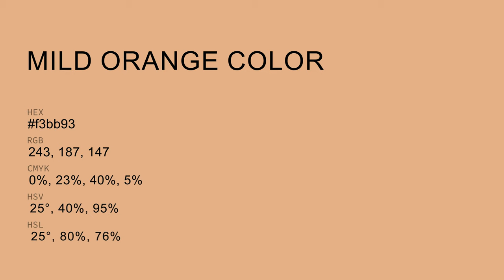Mild Orange color f3bb93 hex Cool Orange color f3bb93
What color is Mild Orange ? f3bb93 hex, Cool Orange color f3bb93

Hex f3bb93 Color Code is also known as Mild Orange color

Hex f3bb93 Color code in RGB color code model is created after adding 95.29% red color, 73.33% green color and 57.65% blue color.
Hex f3bb93 Color code in CMYK color (process color) code model is generated after subtraction of 0% cyan, 23% magenta, 4% yellow, 05% black.